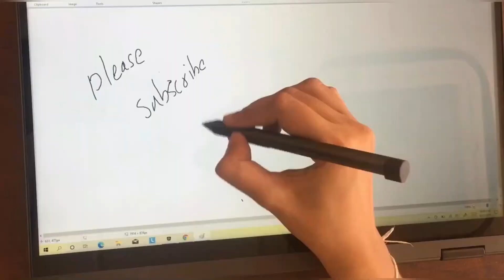HP ProBook 430 G8 Ram Upgrade